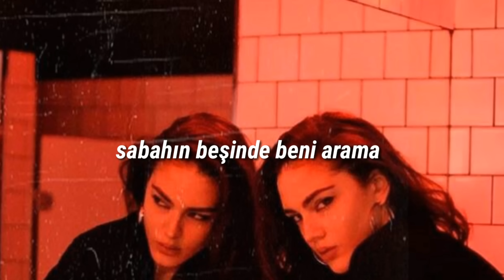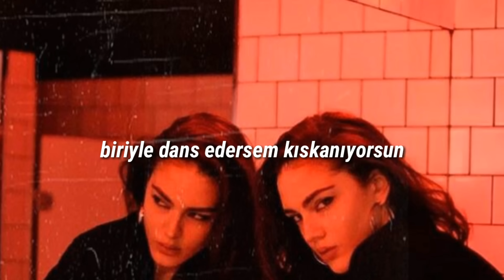Lele Pons - Celoso (Türkçe Çeviri)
ARKADAŞLAR KISA KESME SEBEBIM ŞARKININ INGILIZCE OLMAMASI BU YÜZDEN TAKIP ETMEM ÇOK ZORDU VE ZATEN SÖZLER TEKRAR EDIYORDU HATA YAPMAMAK IÇIN KISA KESTIM. CİDDEN ÜZGÜNÜM 😣💖

Cinco de la mañana tu me llamas
Solo pa' ver quien está en mi cama
Yo no tengo tiempo pa' tus dramas
A mi no me llames a la cinco de la mañana

Porque de seguro ando de rumba con mi hermana
Tu quieres llamarme y solo cuando tienes ganas
Yo quiero bailar esta noche
Voy a disfrutar sin reproches

Te pones celoso si me ves con otro
Yo hago lo que quiero, yo solo me la gozo
Te pones celoso si bailo con otro
Yo no soy de ellos, ni tuya tampoco

Sé que me celas y yo te veo
Y tu me miras, yo me meneo
Le hago rom pom pom pom pom pom pom
Tú quieres rom pom pom pom pom pom pom

No necesito que me paguen a mi los tragos
Eres intenso, estás haciendo demasiado
Tienes dinero pero yo también trabajo
Yo no pregunto si lo quiero, yo lo hago

Yo sé que tú quieres probar mi piel
No soy de esas lo sabes bien
Ya te lo dije más de una vez
Que no voy a caer